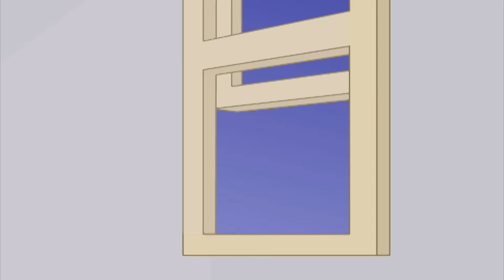Big Mouth Bean! | Mr Bean Animated Season 2 | Funny Clips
Why buy food when you can win an entire trolley full in an All You Can Eat Competition? But Mr Bean has some stiff competition...